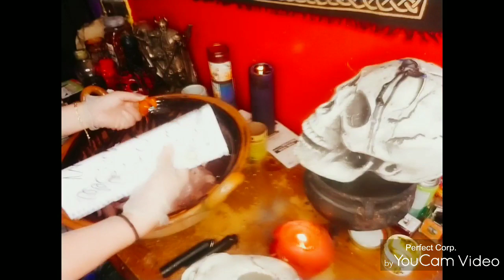Alta magia negra ESQUIZOFRÉNICA ESTARAS ,MALDITA SERAS. USA 2035090813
NO HACERLO EN CASA, CON ESTE RITUAL ESA ENEMIGA PERDERA LA CORDURA  PERDERA SU SALUD MENTAL 100%